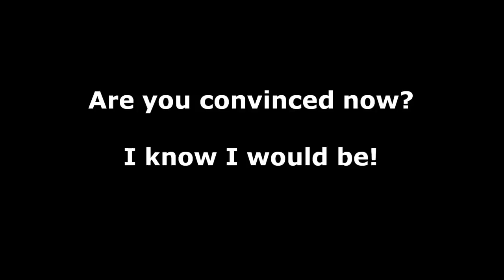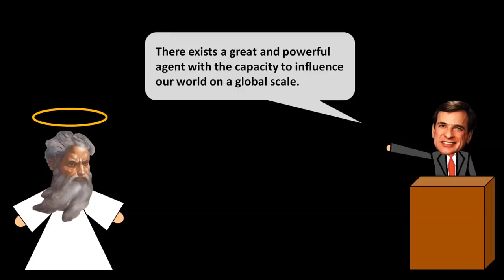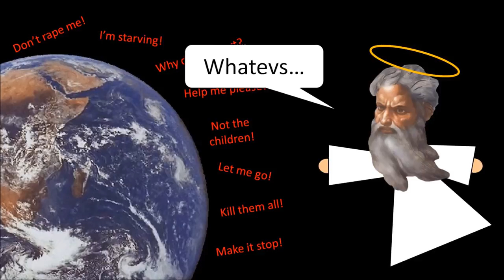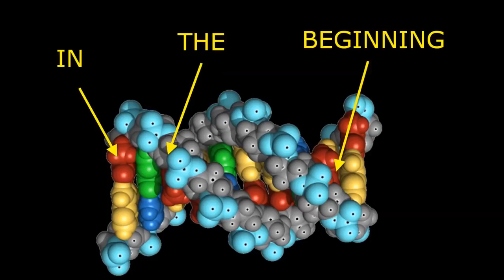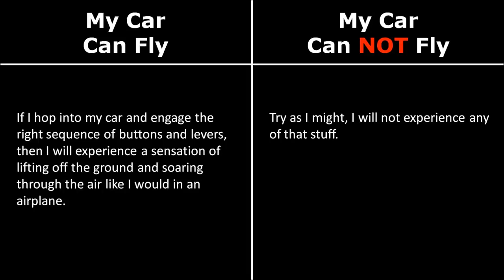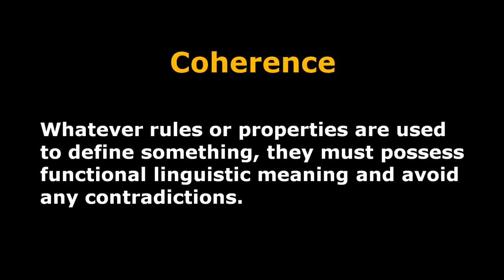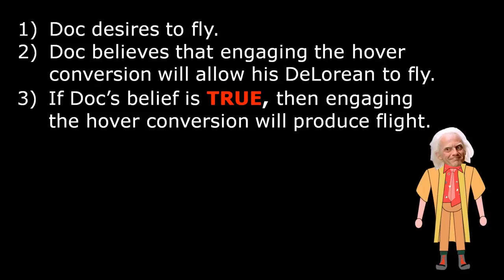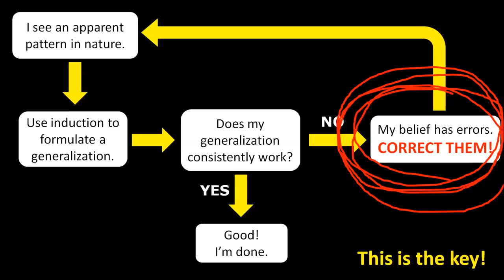You can't prove God does NOT exist! Well, we can. It's called the null hypothesis.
You can't prove God does NOT exist! Well, we can. It's called the null hypothesis. Video Creator - +AnticitizenX But what's worse is how omniscient, .

How many times have you heard the claim You can't prove God does NOT exist! Well, we can. It's called the null hypothesis. It utterly baffles me how so many .

How many times have you heard the claim You can't prove God does NOT exist! Well, we can. It's called the null hypothesis. A reasonable person does not .